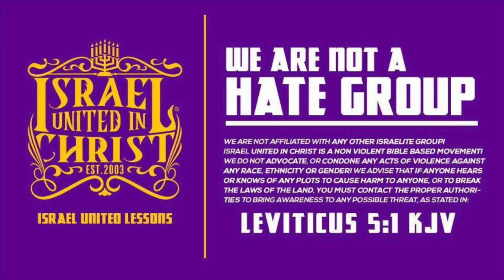The Israelites: Train Up Your Child Or Your Enemy Will